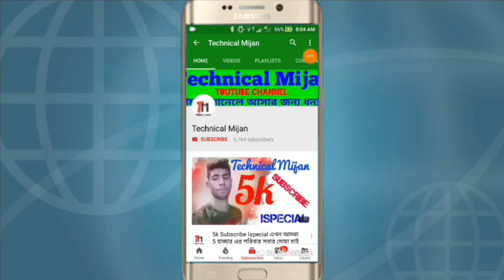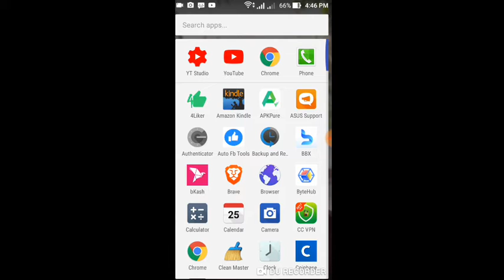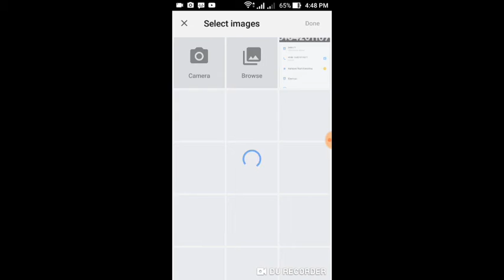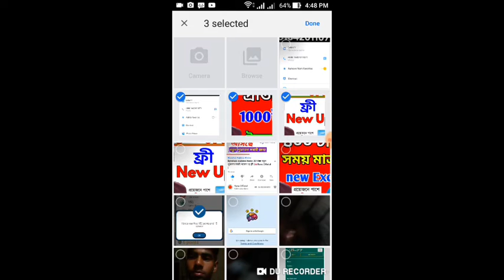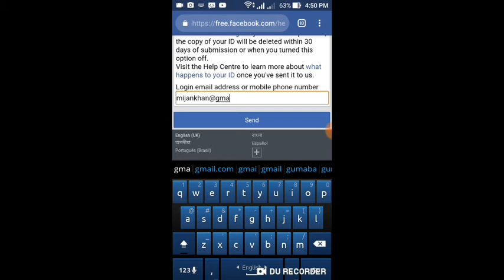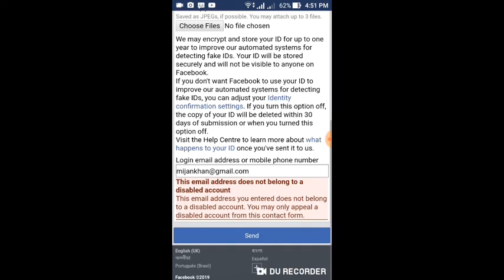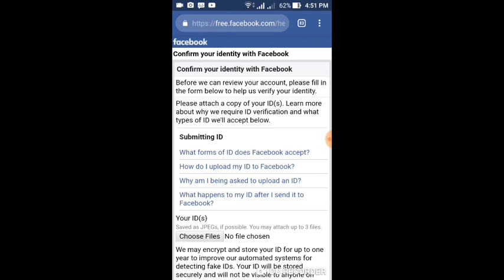Disabled Facebook account back sulation New link 2019 Update